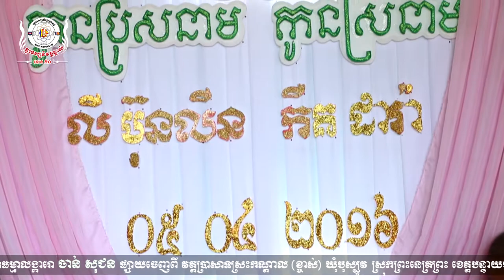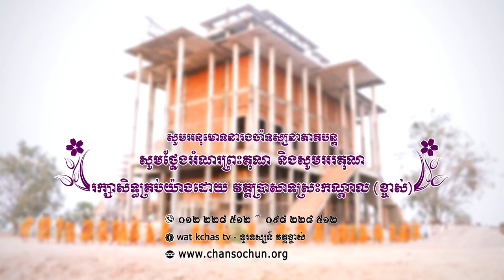ព្រះធម៌ទេសនាប្រចាំថ្ងៃ៥០​ វត្តប្រាសាទស្រះកណ្តាល (ខ្ចាស់) ខេត្តបន្ទាយមានជ័យ/Chan Sochun